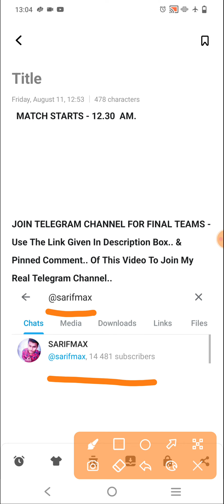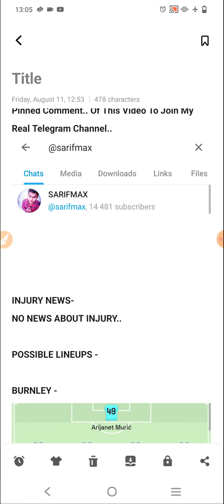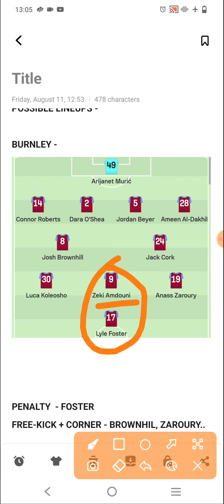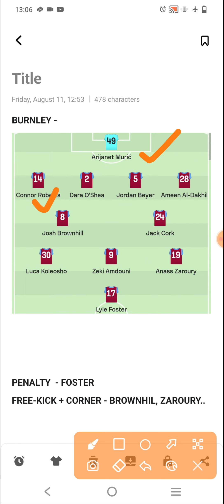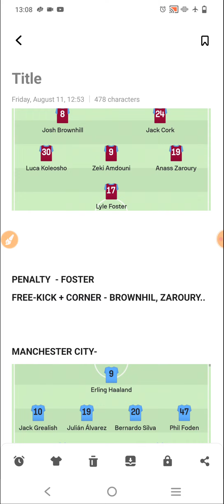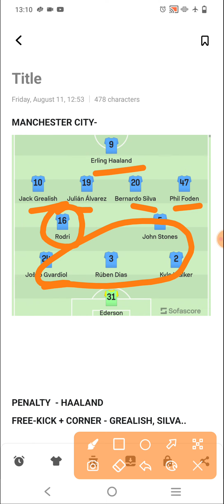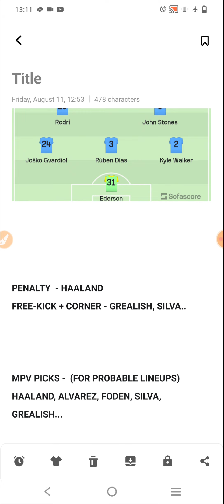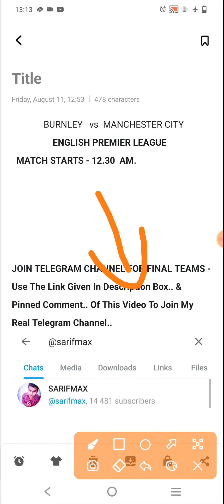BUR vs MCI Dream11 Team Preview | BURNLEY vs MANCHESTER CITY Dream11 Team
2. Dream11 takes great care to comply with all central and state legislations in India to ensure that users are fully protected. Every contest is carefully designed to comply with applicable regulations in India.

3. This video analysis is based on my research and knowledge. I am not forcing anyone to follow my prediction.